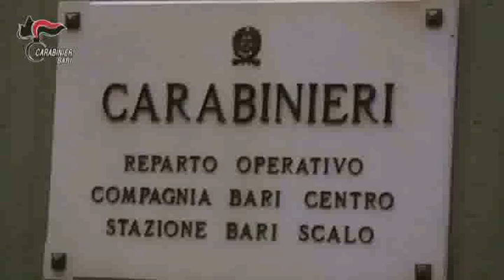Bitonto, sequestro beni per 20 milioni a imprenditore